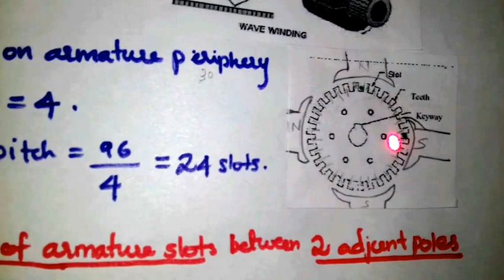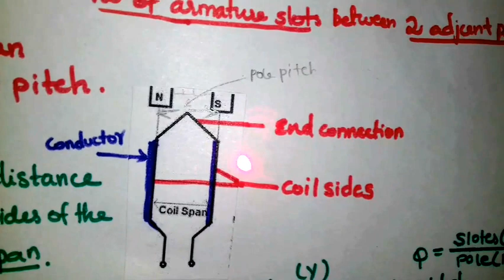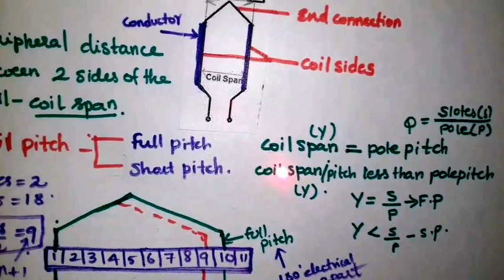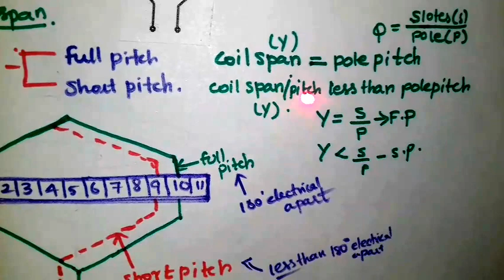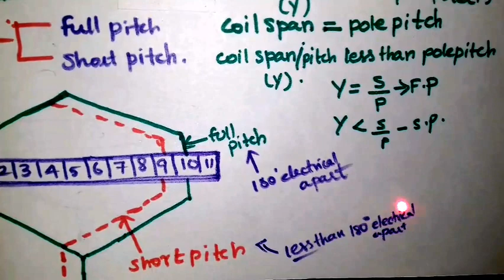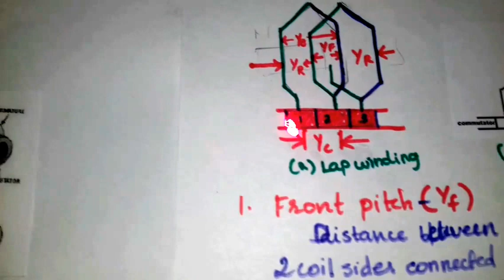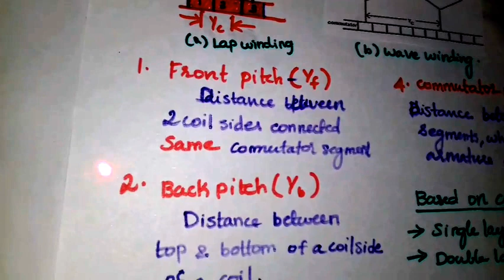GENRATOR WINDING TERMINOLOGIES PART-1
This video tutorial expains the basic winding types and terminology both common to AC and DC machines in lucid mannner in Tamil.

If u watch n make note of important points from this lecture  u can  definitely  be confident with winding terms in electrical machines.and solve problems and understand the design of winding pattern in those machines.

NOTE-
U can make a small contribution(guru dhakshina)which is option only if this video was useful in your preparations.
Ur contributions can be made to the following account
S.JAYAPANDIAN
SB A/c No.0213104000104753
IDBI bank,Hosur Branch.
IFSC code-IBKL0000213

Plz contact below number to intimate your payment.
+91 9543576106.